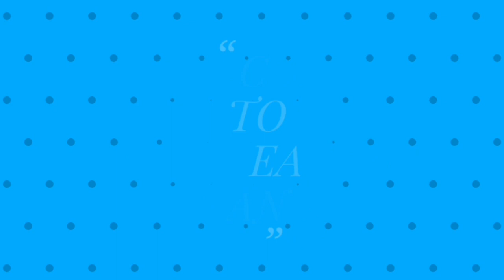Thermocol plate craft wall hanging|disposable plates craft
About this video:
in this video i am showing you how to pantt thermocol plate or paper plate and decorate your wall.

Paper plate craft
paper plate painting
thermocol plate craft
wall hanging craft ideas
wall hanging with paper plate